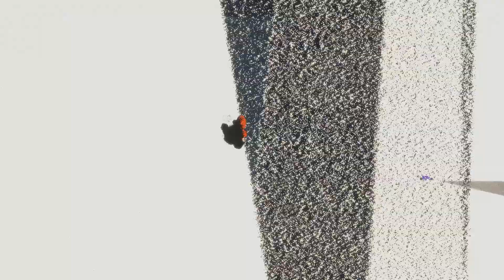RUN!!! ACTUALLY KIND OF HARD!! | Ape Out | #1